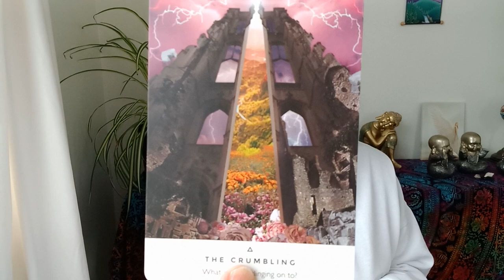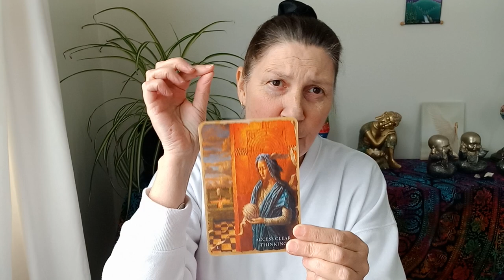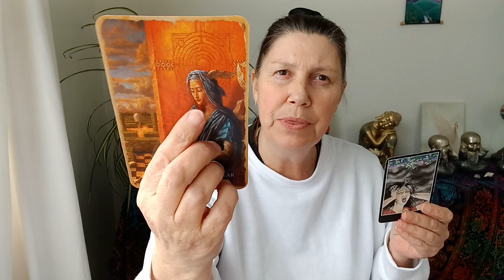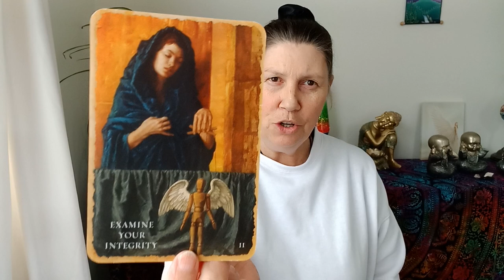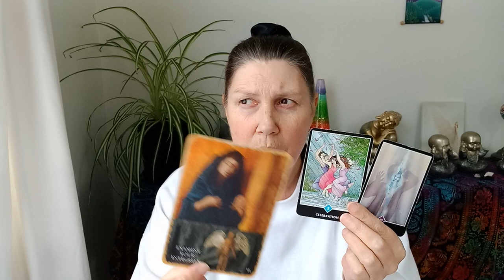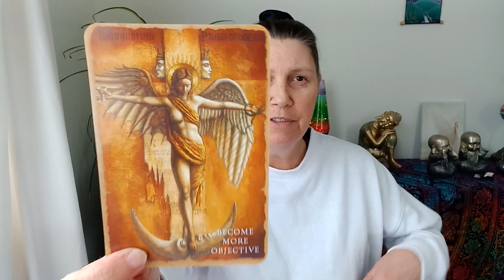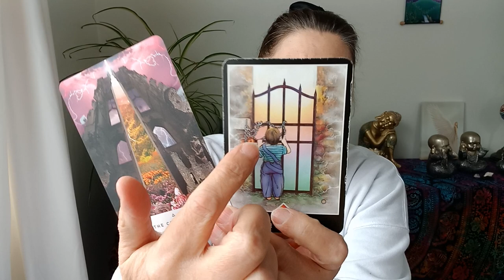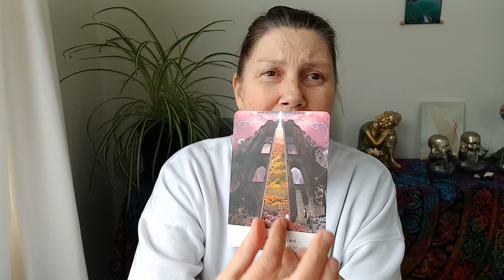CANCER 🙏 You Can Let Go Now! 🤔